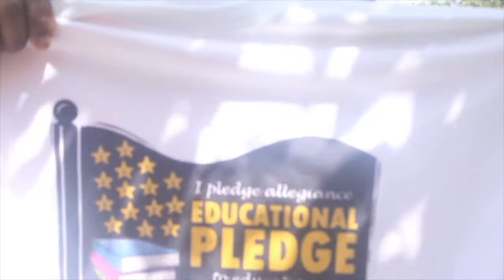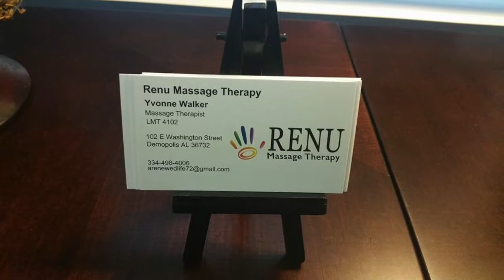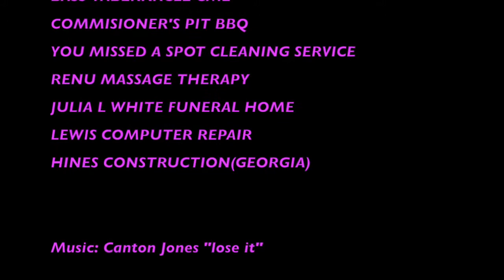tony show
TONIGHT SHOW WILL FEATURE THE 13TH1 FROM ALICEVILLE, ALABAMA,